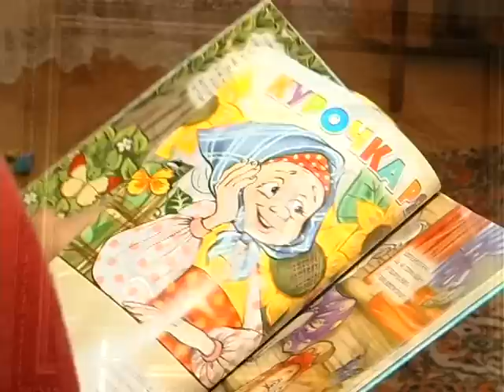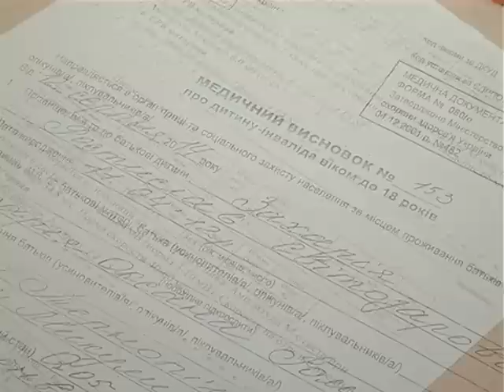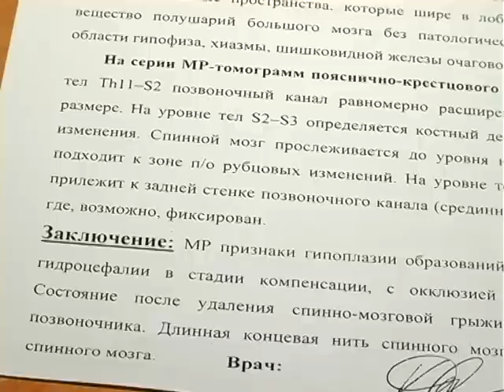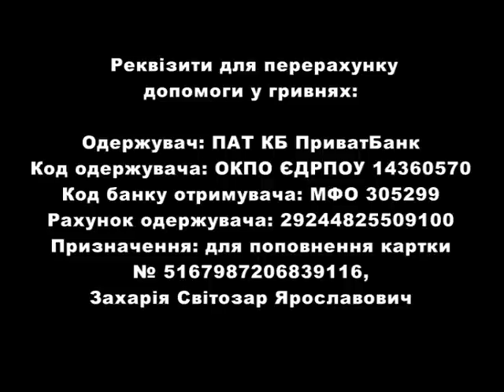Надія є - Ростиславчик ЗАХАРІЯ